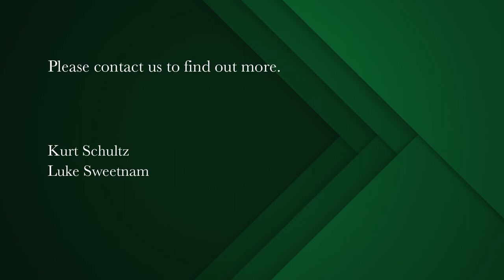3 bedroom house for sale in Observatory (Cape Town) | Pam Golding Properties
Prime investment property in fantastic location with GB1 zoning in Observatory.
Do not miss out on this fantastic property, with a plethora of options at your disposal.

This 3-bedroom, 4-bathroom home is currently used as a rental investment to a family that utilize the dining/living room as a Nail Salon, with direct access through the covered courtyard and tandem parking onto Lower Main Road.

With the General Business 1 zoning one is able to run a business from the premises, which is a great option for those looking to run a business in the main hub of Observatory, alternatively for the tenants to utilize the space as a business, or simply as a residential home.

The beautiful and classic Observatory facade greet you as you enter into the front paved courtyard and veranda.
Each bedroom is on the right hand side down the long hallway until the space opens up into a large eat-in/dining kitchen, with glass paned french doors, that lead to the dining/living room or "business" room.
Another set of french doors lead you out to the covered courtyard and fire-pit, perfect for entertaining.

Two of the bedrooms have ensuite bathrooms, uniquely and creatively added into each room.
The third bedroom is currently used as a lounge/tv room, and is ideal for both uses, bedroom or lounge/living room.

WIth such close proximity to all the entertainment, shops, and convenience stores, yourselves, your tenants or staff are able to get everything you need within a short walk, or hop onto one of the many forms of public transport up on the Main Rd.